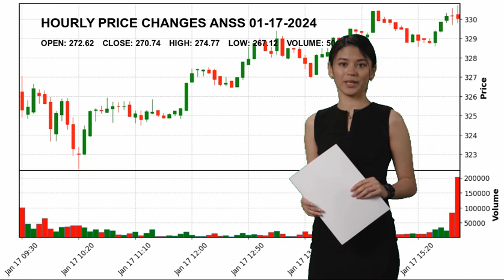ANSYS, Inc. ANSS Stock Price Analysis Today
ANSYS, Inc. ANSS Today.
January 17 ANSYS, Inc. Hourly Price Changes of ANSYS, Inc., which closed yesterday at $270.74 and started the day at $272.62.
ANSYS, Inc. reached maximum $274.77 today. And the lowest stock price was $267.12 .
Software - Application Technology Dr. Ajei S. Gopal Ph.D. ANSS ANSYS
 Inc. ANSYS
 Inc. NASDAG Stock Price ANSS Price ANSYS
 Inc. Price ANSS Stock Price ANSYS